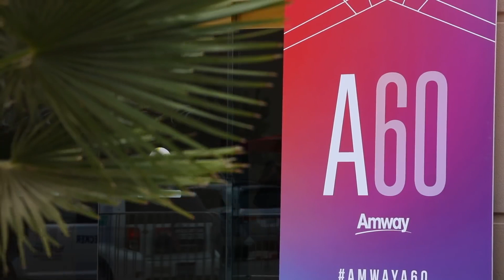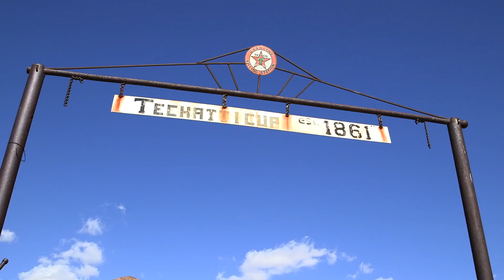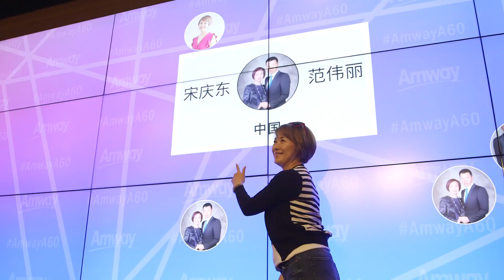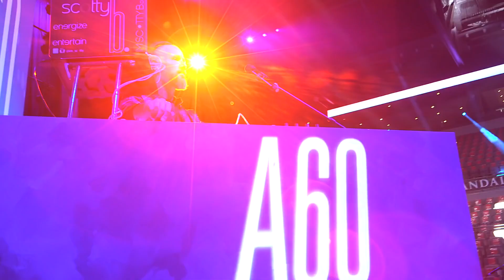A60 HIGHLIGHTS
Tóm tắt những sự kiện đặc sắc diễn ra tại A60